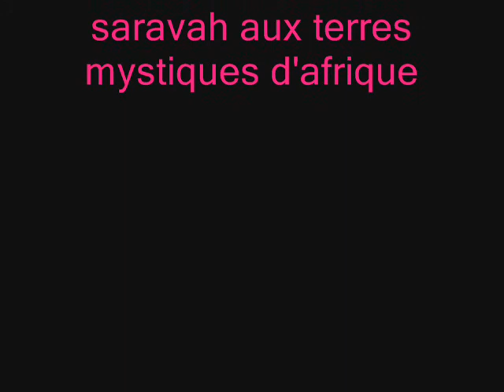Air d'Algérie, voir alger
alger vue du ciel